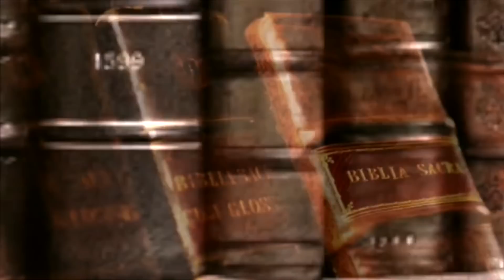"Embracing the Great Teacher." So What? w/Chris Dorman and Don Waite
As Christians we are blessed to have a relationship with Jesus, the greatest teacher to have ever lived.  Yet, there is another great teacher in this world, one we typically run from.  We want to encourage you to embrace what you want to run from.